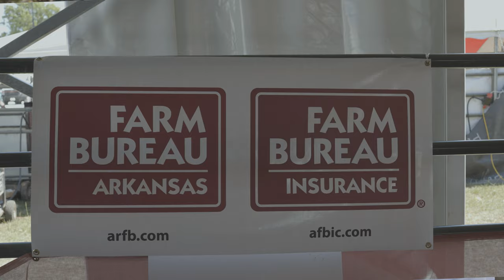Arkansas Youth Expo | Dan Wright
Arkansas Youth Expo (AYE) is an exhibitor program developed to ensure our state's youth are impacted with direct experiences allowing them to achieve more in life. AYE is devoted to developing leaders in life and Farm Bureau secretary/treasurer Dan Wright spoke last week at the event's Celebration of Champions.